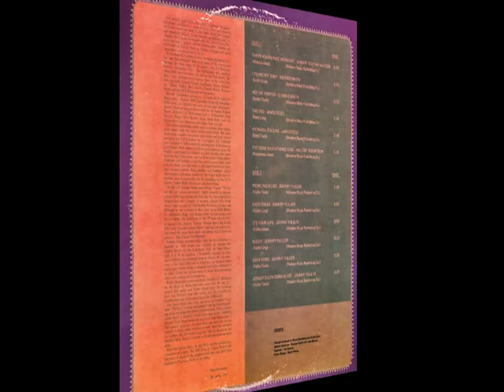Johnny Fuller - Johnny's Low Down Blues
rec. c. March 1954 in San Francisco, CA; Johnny Fuller, voc, g; George Hurst, p; Eugene Keel, b; Tommy Ramerson, dr
... this recording originally unissued, first published on and taken from Kent KST-9003 (US 1970) "California Blues - Anthology of the Blues - Archive series Volume Three", later re-released as United Superior US-7780 (US 197?), Musidisc 30 AB 5603 (Fr 1976), same title; P-Vine PCD-3037 (Jp 1994) "Anthology of the Blues Vol. 2"

photo #1: "Johnny Fuller in the studio" (so the original caption tells us); source: Opal Louis Nations: The Jaxyson Records Story - Blues and Gospel from Oakland's 'Black Broadway'.- Blues & Rhythm 216 (February 2007), p. 13 ("Courtesy Opal Louis Nations")
photo #2: Johnny Fuller; source: Internet; photographer: Martin Feldmann

Kent / United / Musidisc / P-Vine / Ace "Anthology of the Blues" series discography